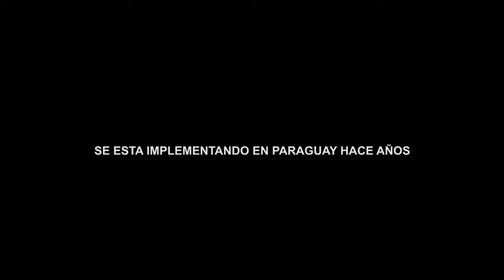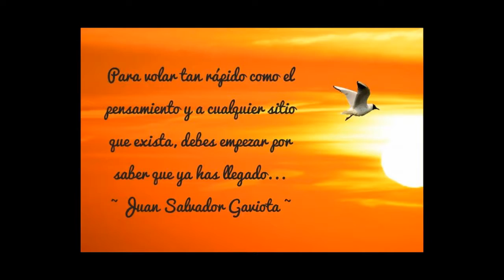Testimonios de Cirugía de la mente (1 de 5)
En este  material, les mostramos los materiales grabados durante 4  meses  de viajes  de documentación. testimonios  muy  fuertes  de la realidad educativa  en Paraguay  y la falta de sensibilidad del MEC   para aceptar sus errores  y hacer los cambios  que el país  necesita. El programa CIRUGIA  de la mente, es un éxito total, pero   a pesar de los ejemplos y testimonios  entregados a los   directivos del Ministerio, no han sabido   valorar ni interpretar el resultado. Siguen atrapados  con el  viejo sistema  educativo, que  está obsoleto y perjudicial. Lamentable!!!